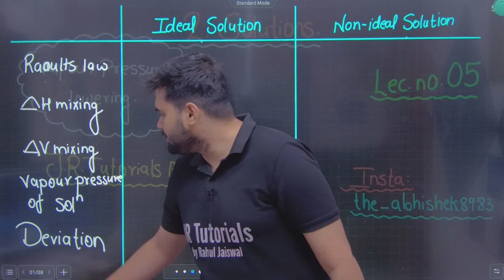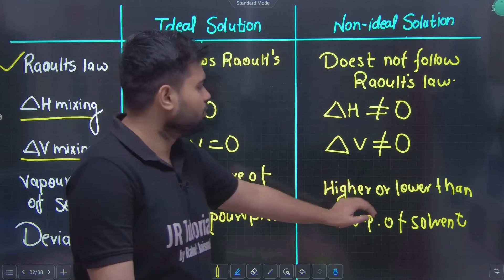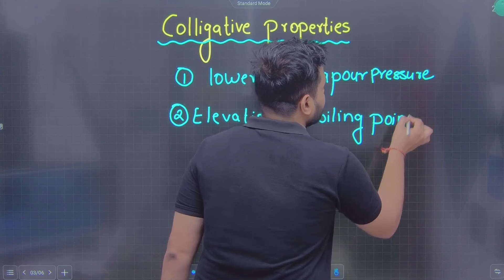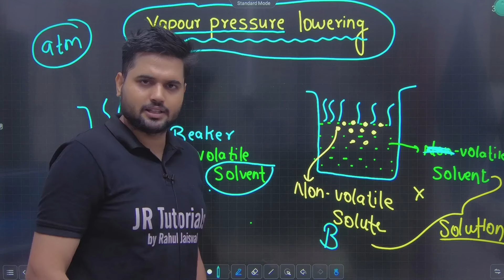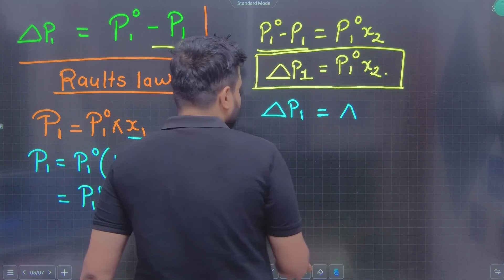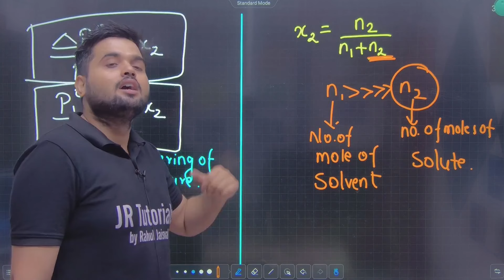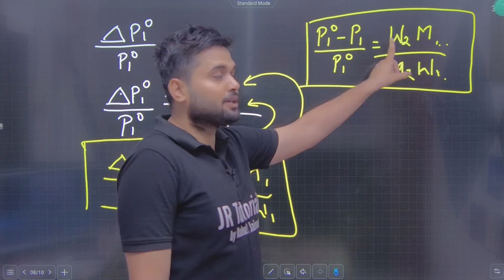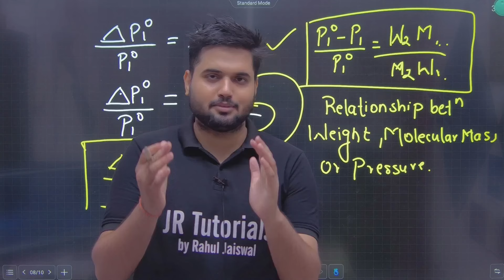12th Chemistry | Chapter 2 | Solutions | Lecture 5 | Vapour Pressure Lowering | Maharashtra Board